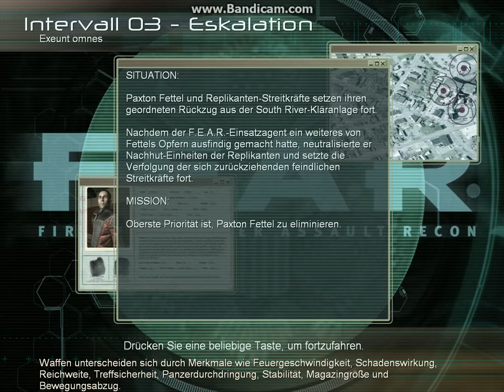F.E.A.R. 1 ❤ #014 - Intervall 03: Eskalation ❤ Let's Play